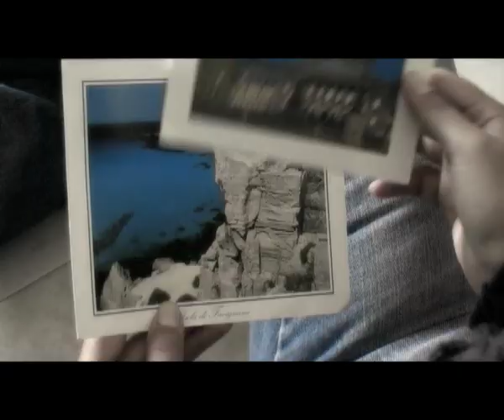Agos "LA CARTA DEI SOGNI" AD